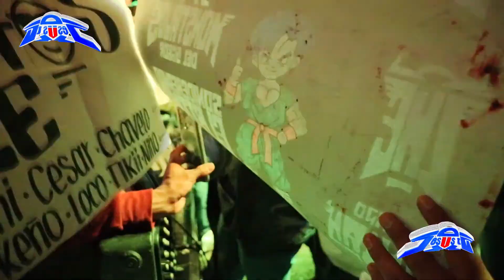SONIDO FANIA97 Y SONIDO TOLUCO JUNTOS TOCANDO CUMBIA DE LOS BARRACHITOS EJIDO DE MALA COTA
PRODUCCIONES JESÚSTV CHICOS LOCOS ANGELITOS 13 CARNALITOS MASTERBOY C4 BROTHER MIRANDA